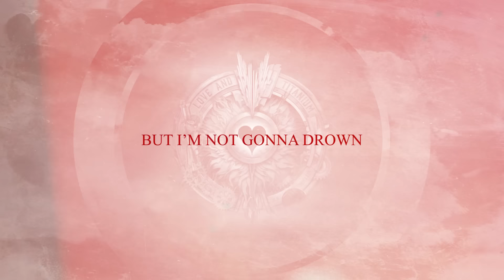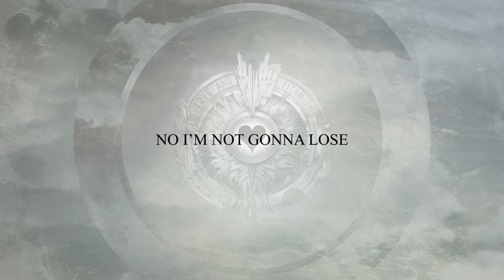Survive - Official Lyric Video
New EP "Love and Titanium" available now!

Lyric Video by: Brandon Phillips and Evan Hara